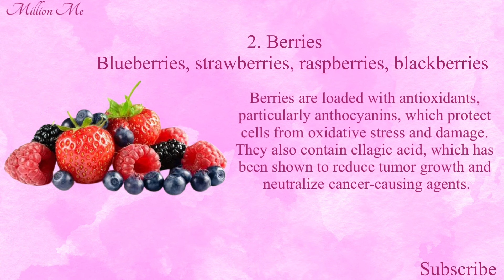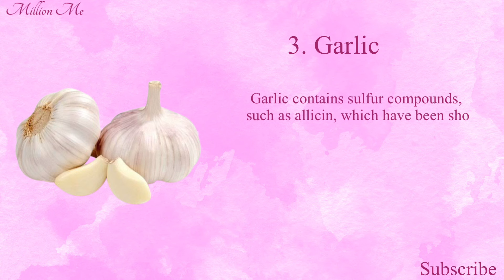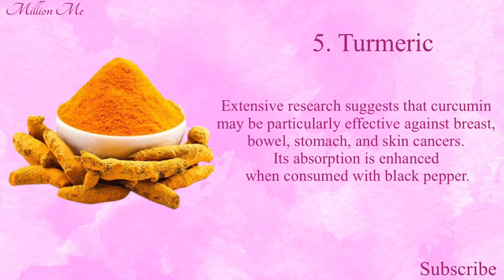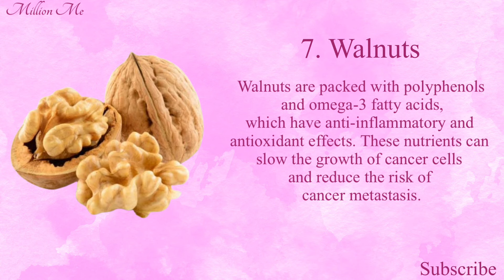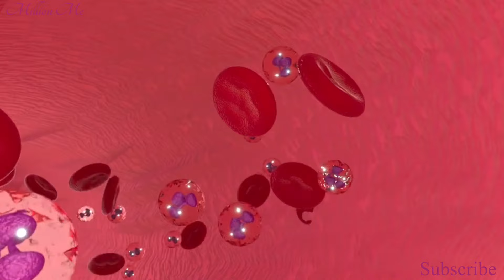7 Superfoods That Fight Cancer Naturally | Must-Have Anti-Cancer Foods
7 Superfoods That Fight Cancer Naturally | Must-Have Anti-Cancer Foods

In this video, we reveal the top 7 powerful foods that can help you in the fight against cancer. These superfoods are packed with nutrients and antioxidants that play a crucial role in preventing cancer and supporting overall health. Whether you’re looking to enhance your diet or seeking natural ways to protect your body, these foods should be on your grocery list.

Learn how incorporating these anti-cancer foods into your daily meals can make a significant difference. From fruits and vegetables to nuts and seeds, discover the natural ways to boost your immunity and protect your cells from cancer.

🌱 The nutritional benefits of each food
🍽️ How to incorporate these foods into your daily diet
💪 Tips for maximizing their cancer-fighting properties

From antioxidant-rich berries to cruciferous vegetables, we provide a step-by-step approach to making healthier choices that can potentially reduce your cancer risk. Whether you're looking to enhance your diet or seeking ways to support a loved one, this guide is for you!

 • Cancer-fighting foods
 • Anti-cancer diet
 • Natural cancer prevention
 • Superfoods for cancer
 • Foods to prevent cancer
 • Cancer-fighting nutrients
 • Healthy eating for cancer prevention
 • Cancer prevention tips
 • Best foods to fight cancer
 • Immune-boosting foods